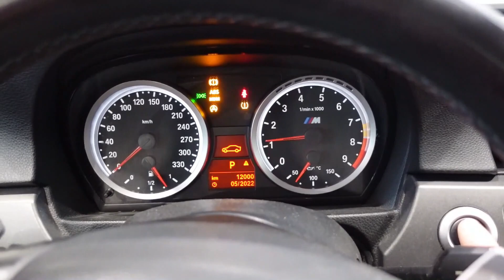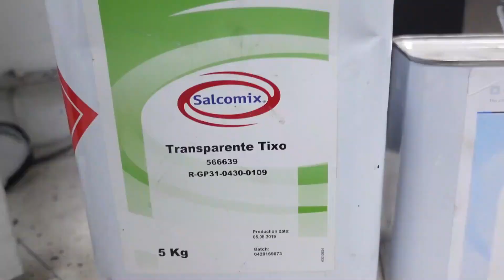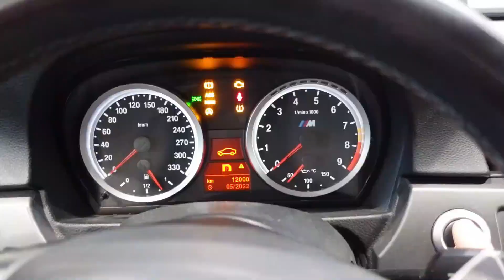COME VERNICIARE IL CARBONIO (TETTO BMW M3 CHE SI SFOGLIA)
VIDEO TUTORIAL STEP BY STEP
IN QUESTO VIDEO ANDIAMO A VEDERE COME VERNICIARE IL CARBONIO.
ABBIAMO IL TETTO DI UNA BELISSIMA BMW M3 CHE SI SFOGLIA.
                                                     1
SIAMO STATI FORTUNATI PERCHE IL TRASPARENTE DELL TETTO VIENE VIA MOLTO FACCILMENTE,QUINDI IL PRIMO PASSO E QUELLO DI RIMUOVERE TUTTO IL VECCHIO TRASPARENTE.
CI AIUTIAMO CON UNA SPATOLA DA CARROZZIERE,POI PROSEGUIAMO A CARTEGGIARE IL TETTO CON UN ABRASIVO P240
FIANIAMO DI CARTEGGIARE GLI SPIGOLI CON LA P400 A MANO.

                                                      2
INCARTIAMO L"AUTO,LA METTIAMO IN FORNO E APPLICHIAMO 2 MANI DI FONDO TRASPARENTE TIXO SPECIFICO PER LA FIBRA DI CARBONIO.

                                                      3
ASCIUGHIAMO IL FONDO 30 MINUTI A 60 GRADI.
QUANDO IL FONDO SARA COMPLETAMENTE ESSICATO NOTERETE CHE IL SUPPORTO DOVE ABBIAMO APPLICATO IL FONDO,NON AVRA MOLTO GLOSS,QUESTO PERCHE IL CARBONIO E LA RESINA CHE CE, ASSORBE MOLTO QUELLO CHE LI VA APPLICATO.
CARTEGGIAMO IL FONDO CON LA P800,POI SPIGOLI A MANO SEMPRE CON LA P800.
                                                     4
LAVIAMO IL TETTO CON ANTISILICONE,PASSIAMO IL PANNO ANTIPOLVERE E APPLICHIAMO 2 MANI DI TRASPARENTE TRADIZIONALE.
ASCIUGHIAMO IL TUTTO 30 MINUTI A 60 GRADI ED E FATTA.